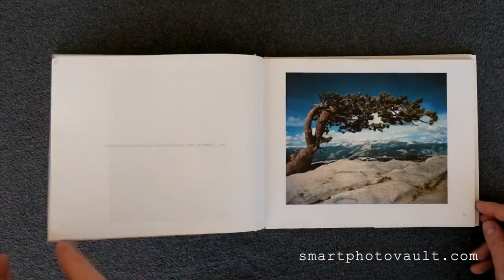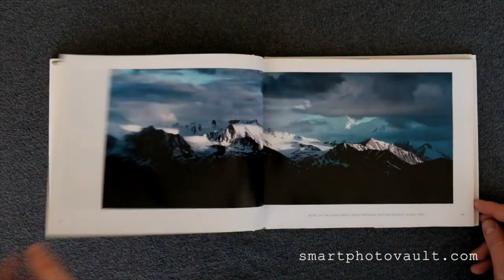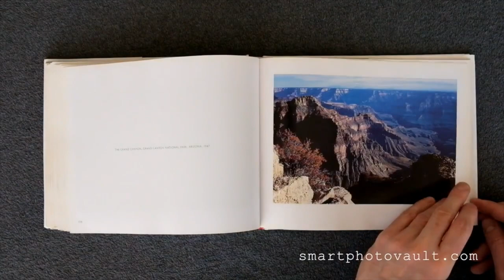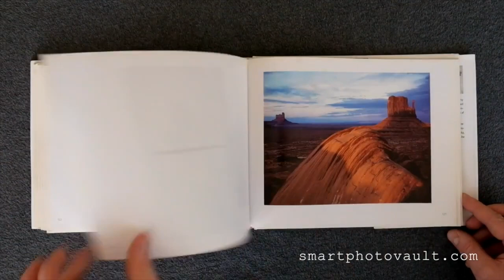[NEW VERSION] - Ansel Adams: In Color [Landscape Photography Book]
"Renowned as America's pre-eminent black-and-white landscape photographer, Ansel Adams began to photograph in color soon after Kodachrome film was invented in the mid 1930s. He made nearly 3,500 color photographs, a small fraction of which were published for the first time in the 1993 edition of ANSEL ADAMS IN COLOR. In this newly revised and expanded edition, 20 unpublished photographs have been added. New digital scanning and printing technologies allow a more faithful representation of Adams's color photography."

ANSEL ADAMS: IN COLOR BOOK